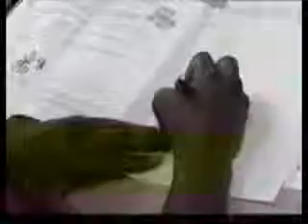METWEST.flv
MetWest High Schools is exceeding graduation expectations as featured on ABC 7